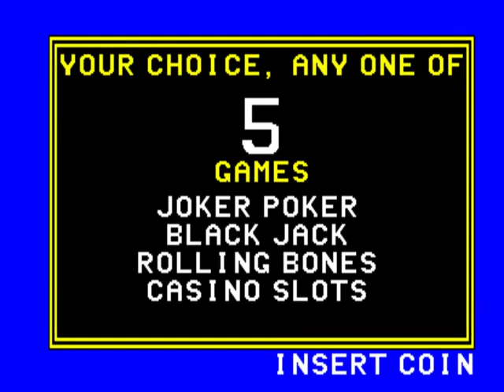amuse • MAME Gameplay